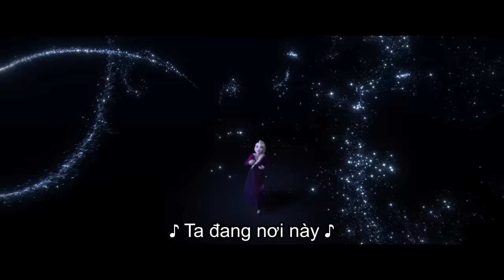Tiêu Châu Như Quỳnh, AURORA - Nơi Hư Vô Lạc Lối (From "Nữ Hoàng Băng Giá II")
Phiên bản đầy đủ “Into the Unknown” trong bộ phim Frozen 2 của Disney với giọng hát của Idina Menzel trong vai Elsa cùng với AURORA và được viết bởi các tác giả đoạt giải Oscar là Kristen Anderson-Lopez & Robert Lopez.

Xem Disney Frozen 2 tại rạp ngay bây giờ. Nhận vé của bạn ở đây

Nhạc phim Frozen 2: https: //

Tại sao Elsa lại sở hữu phép thuật? Sự thật nào về quá khứ đang chờ đợi Elsa khi cô dấn thân vào hành trình mạo hiểm tới khu rừng phép thuật và vùng biển đen cách xa quê nhà Arendelle? Câu trả lời đang chờ đợi cô khám phá nhưng cũng ẩn chứa những hiểm nguy cho vương quốc. Cùng Anna, Kristoff, Olaf và Sven, Elsa sẽ đương đầu với hành trình hiểm nguy nhưng phi thường. Nếu như trước đây, Elsa luôn lo sợ phép thuật của mình là quá mạnh thì ở Frozen II, cô thực sự ước mong phép thuật của mình đủ mạnh để bảo vệ mọi người. Được hoàn thiện bởi những đội ngũ đạt tượng vàng Oscar – bộ đôi đạo diễn Jennifer Lee và Chris Buck, nhà sản xuất Peter Del Vecho, nhạc sĩ Kristen Anderson-Lopez và Robert Lopez - cùng chất giọng của Idina Menzel, Kristen Bell, Jonathan Groff và Josh Gad, Frozen II – Nữ Hoàng Băng Giá II của Walt Disney Animation Studios chính thức ra mắt tại Mỹ vào ngày 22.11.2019.

Music video by Tiêu Châu Như Quỳnh, AURORA performing “Nơi Hư Vô Lạc Lối (From "Nữ Hoàng Băng Giá II").